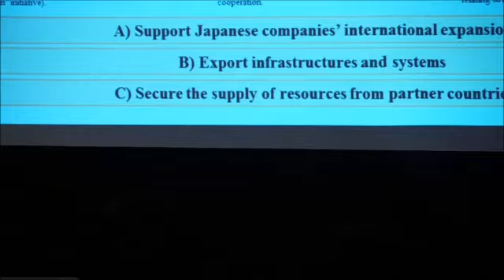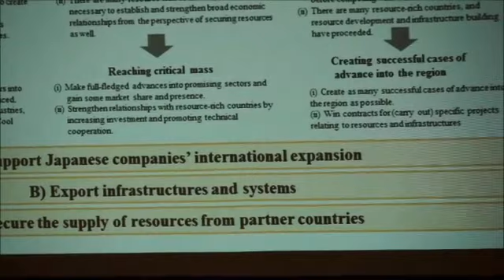Toshimitsu Motegi(2)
Toshimitsu Motegi
Minister of Economy, Tradeand Industry